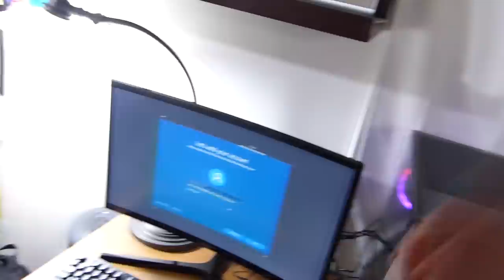NEVER HAVE I EVER w/ MY SISTER PIERSON WODZYNSKI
NEVER HAVE I EVER w/ MY SISTER PIERSON WODZYNSKI. We shared CRAZY secrets!

I decided to play never have I ever my sister. This wasn't any normal game. We got EXPOSED.

This is a game my sister Pierson Wodzynski and I played
I also surprised my friend Kennedy East with a NEW gaming computer for a birthday present! Also my friend Jason Vega turned 21 so we took him to get his first beverage! There was a lot of crazy moments with lots of pranks, competitions, and laughs! I love playing games like this.

If we can get 10,000 likes I'll play this with Pierson again!

Not "EXTREME HIDE AND SEEK" or "WOULD YOU RATHER" or "24 HOUR CHALLENGE" or anything like that. We play / compete / competition / fight / shock my sister Pierson in a tiktok game.